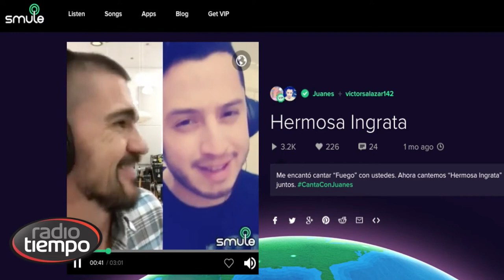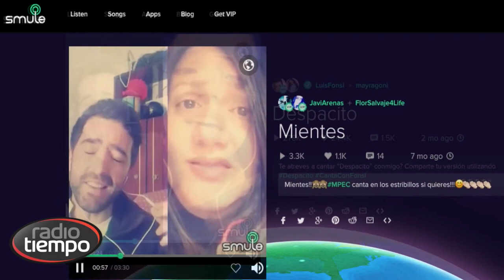Smule App Radio Tiempo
La app para cantar con tus artistas en la sección de tecnología de radiotiempo.co